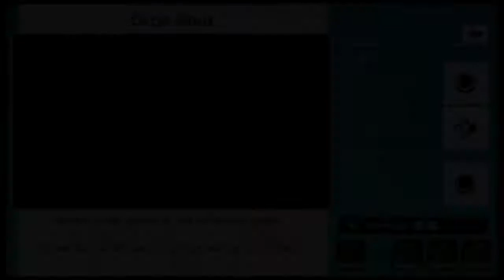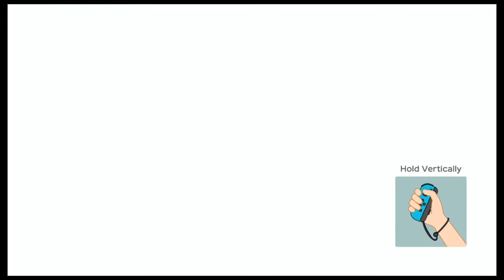Super Mario Party